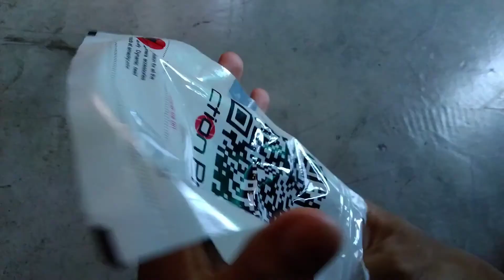লক্ষীমপুৰত চলালে উচ্ছেদ অভিযান, মোৰ গাত কৰণাৰ লক্ষন দেখা পাইছোঁ